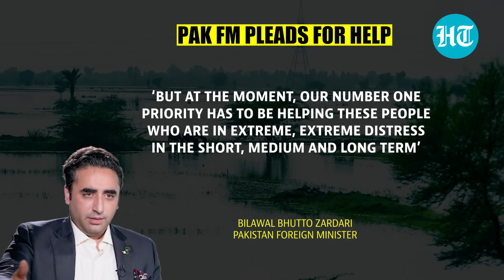Pak 'begs' for money again after recent floods; 'We are in a difficult position' | Watch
Pakistan's Foreign Minister Bilawal Bhutto Zardari pleaded the world to continue to help the his country recover from devastating floods ahead of a United Nations conference next month to mobilize funding. Pakistan's unprecedented floods in the summer killed more than 1,700 people, inundated third of the nation and cut the nation's growth by half. The floods have left about $32 billion in damages and losses to the nation's economy.